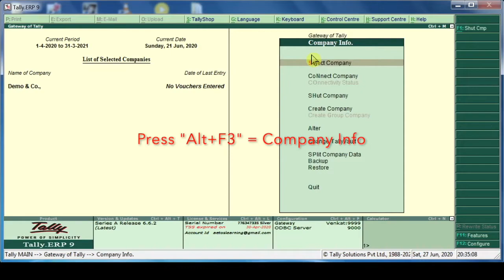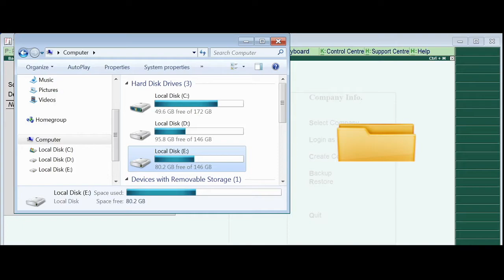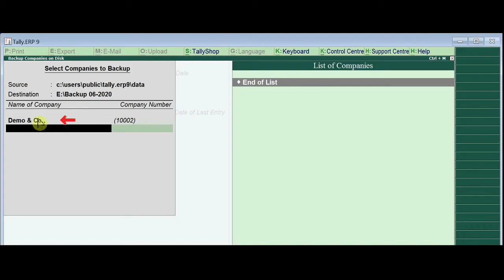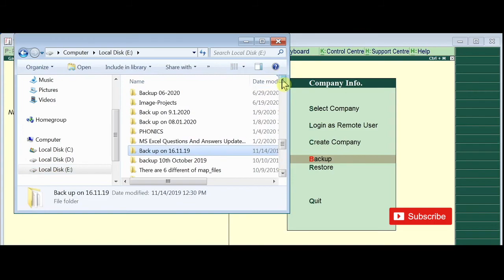Tally ERP 9 Course | How to Backup Company Accounts ? | Tally in Tamil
This video illustrates how to back company accounts and its importance and ways to Backup.